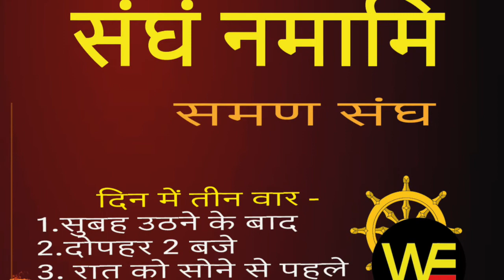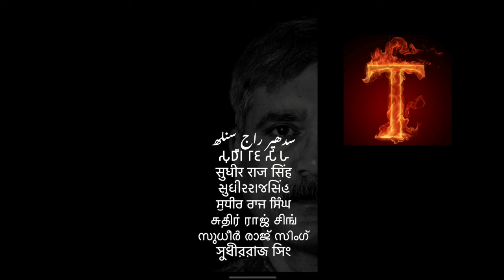संघ ही जितायेगा केवल समण संघ advo Abhishek Raj /Sudhir Raj Singh/WE THE PEOPLE